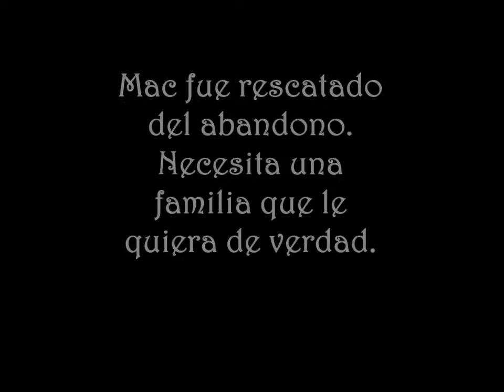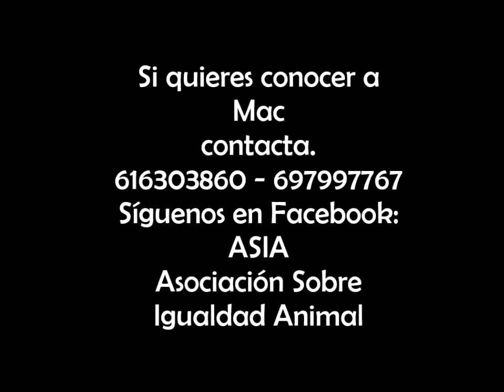MAC, PODENCO EN ADOPCIÓN, ASIA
Mac, precioso podenco en adopción. DIFUNDE Y QUE LLEGUE MÁS LEJOS. Un hogar para MAC.